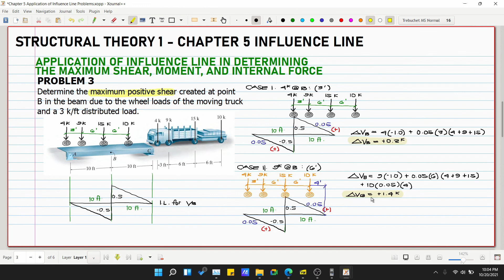Structural Theory 1 Maximum Function using Influence Line Problem 3 (PH)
Chapter 5
5.1
5.2
5.3

2. Music:
3. Images: Structural Analysis by Hibbeler, 8th Edition, Engineering Mechanics by Hibbeler, 14th Edition

God bless! :)